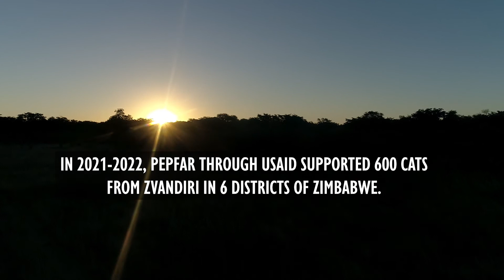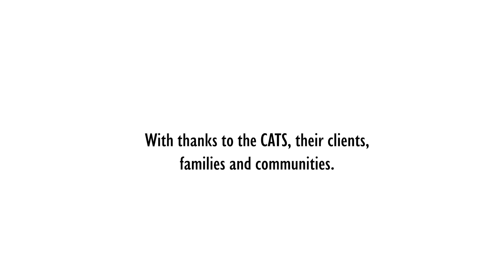Tino's Story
In 2015, Zvandiri was awarded a five year game changer award by PEPFAR through USAID and CDC, focused on supporting the government of Zimbabwe in closing gaps in HIV testing, treatment and mental health outcomes for children and adolescents living with HIV. Meet Tino a Community Adolescent Treatment Supporter and hear some of the results from this project over the years.